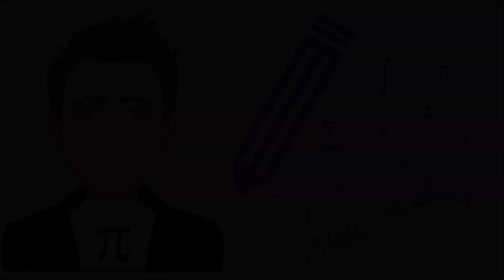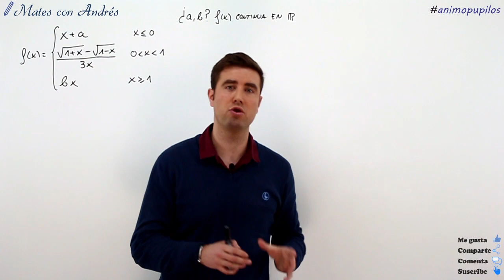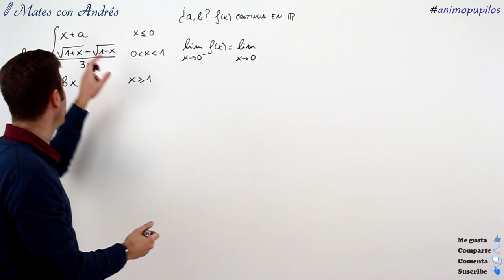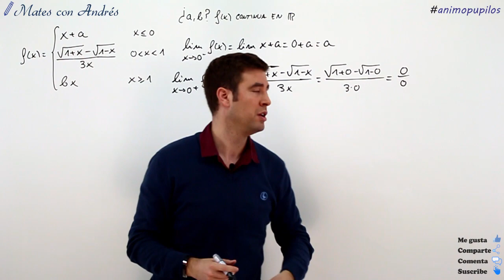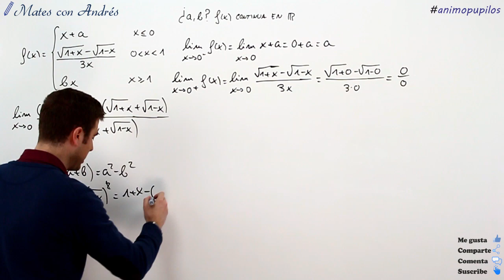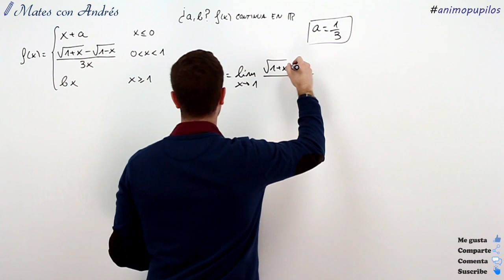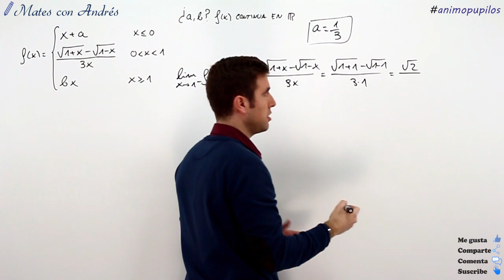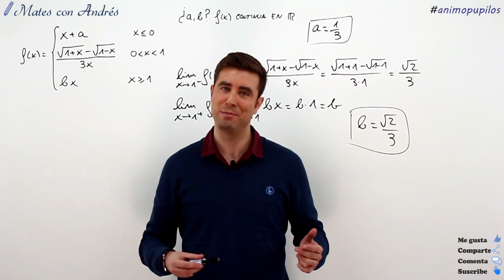Continuidad de una función "a trozos" 02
Correspondiente a 2º de Bachillerato, en este video se estudia la continuidad de una función definida "a trozos" con dos parámetros. Se pide calcular el valor de los parámetros a y b para que la función sea continua en todos los reales. Los únicos problemas en este ejemplo pueden darse en los puntos de ruptura, donde la función cambia de un trozo a otro. Para ello, se estudian los límites laterales en dichos puntos, obligando a que sean iguales en cada caso. De esta forma se calculan los parámetros. Finalmente, se dibuja la gráfica de la función con los parámetros calculados y se comprueba gráficamente que tiene un trazo continuo.